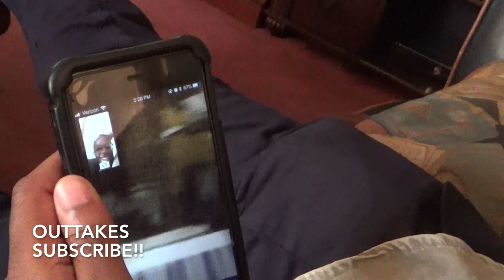Lil Dicky - Freaky Friday feat. Chris Brown | Aaron Humphrey & Tudor Mattis | Drum/Bass Cover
Dope and hilarious song by Lil Dicky. Enjoy!!